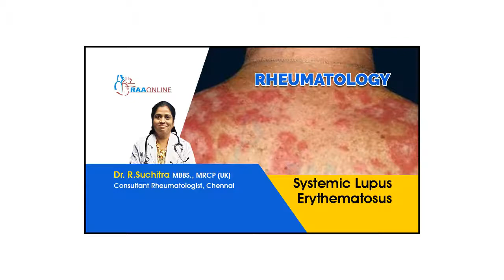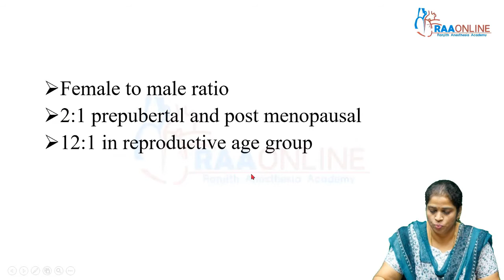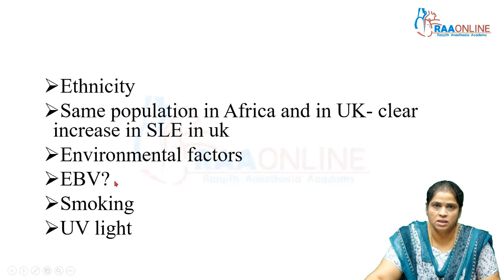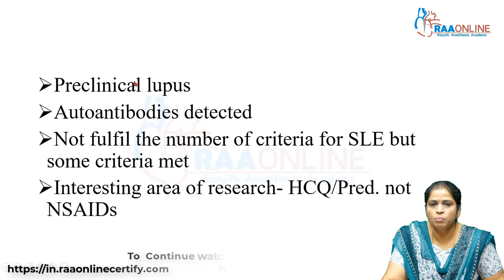Systemic Lupus Erythematosus - MD/DNB General Medicine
Description:
MD/DNB General Medicine has 20 Specialties, 504 Video Lectures, 356 Presentations, 21 Reading Materials and 124 Test Series are Available on RAAONLINE APP. Learn from 50+ Experienced Faculties.

MD/DNB General Medicine Specialties:
1. Anatomy, Physiology and Pathology of the heart
2. Approach to a Patient with Cardiovascular Disease
3. Coronary Artery Disease
4. Basic ECG
5. Advanced ECG
6. Blood Pressure Management
7. Clinical Case Discussion - Cardiovascular System
8. Clinical Case Discussion - Respiratory System
9. Clinical Case Discussion - Central Nervous System
10. Clinical Case Discussion - Medical Gastroenterology
11. Infectious Diseases
12. Master Class in Neurology
13. Nephrology
14. Rheumatology
15. Endocrinology
16. Diabetology
17. Hemato-Oncology
18. Sleep Medicine
19. MCQ's Discussions
20. Electrolyte and Fluid Balance

Description:
Comprehensive Critical Care Medicine has 11 Specialties, 211 Video Lectures, 234 Reading Materials, 149 Presentations, and 59 Test Series Available on RAAONLINE APP. Learn from 150+ Experienced Faculties.

Comprehensive Critical Care Medicine Specialities:
1. Arterial Blood Gas
2. Clinical Nutrition
3. Critical Care Pearls
4. ECMO
5. Basic Echocardiogram
6. Ultrasound
7. Mechanical Ventilation
8. Electrolyte Disturbances & Fluid Balance
9. Basic & Advanced Hemodynamics
10. Advanced Echocardiogram
11. Infectious Disease